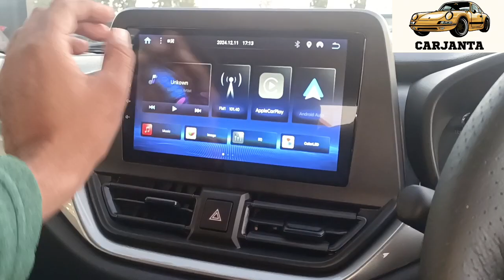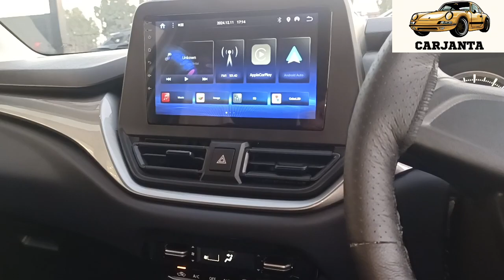2024 Baleno Base Model Sigma में 7.10 लाख में company सारी Top model वाली Accessories दे रही हैं 😱😳